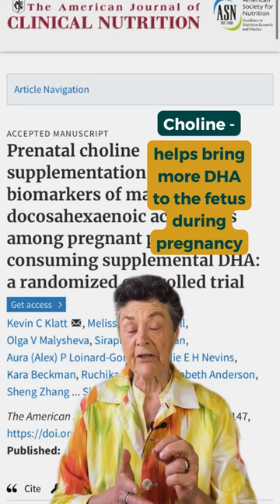Want a SMARTER Child? Take THESE Nutrients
Thinking of having a baby?  Exciting news! 🎉 A new study from Cornell University has revealed the key to raising smarter children. 💡

This study found two important nutrients that play a crucial role in fetal brain development - DHA and choline! 🧠

The equation is simple -  more choline = more DHA, and supplementing with both can contribute to giving your baby a head start in cognitive abilities. 💪

Ensure your child's bright future with the winning combination of our Essential Choline and Mighty Omega-3 high concentration DHA + Take advantage of our CYBER MONDAY SALE and unlock 20% OFF these and all of our nutrients at alkalineforlife.com with code: BFCM23 thru 11/27!

→ Interested in a product Dr. Brown talked about in one of her videos? Learn more about Dr. Brown's professional-grade nutrients

→ Want to learn everything you need to manage & reverse your osteoporosis/osteopenia naturally in one comprehensive ONLINE MASTERCLASS with Dr. Brown? Join Dr. Brown's Better Bones Solution (Rave Reviews 🌟🌟🌟🌟🌟)! Learn more and sign up for this Masterclass

→ Questions for Dr. Brown?  If you want your questions answered right away by Dr. Brown herself, you can sign up for her Office Hours, where she will answer questions on Zoom in a group format once a week.